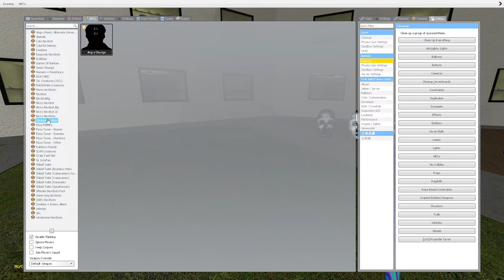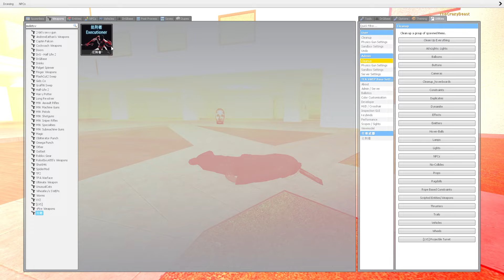Saving Maxwell Cat, Baby Munci, Baby Obunga From Angry Munci, Selene Delgado Family Nextbot Gmod